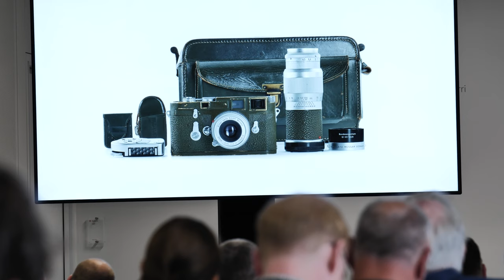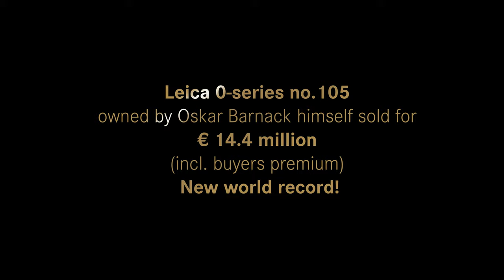World Record! - Leica 0-Series no. 105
Leica prototype sets new world record: Leica 0-series no.105 sold for € 14.4 million
The serial production of the Leitz Camera, or Leica for short, the world's first 35mm camera, is considered a milestone in modern photography. Before the first cameras were available in the mid-1920s, Ernst Leitz produced around 23 models of the prototype 0 series in 1923 and 1924. One of these rare cameras – the 0-series no. 105 – has now been sold at the 40th Leitz Photographica Auction for a price of € 14.4 million including buyers' premium. The 105 has thus broken the world record for the most expensive camera of all time.